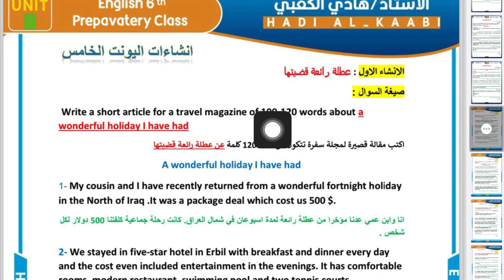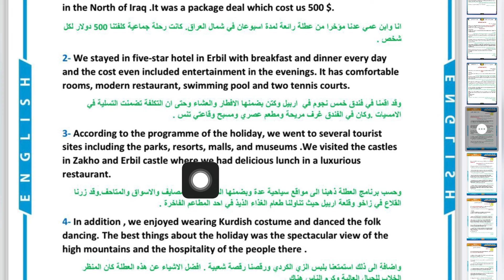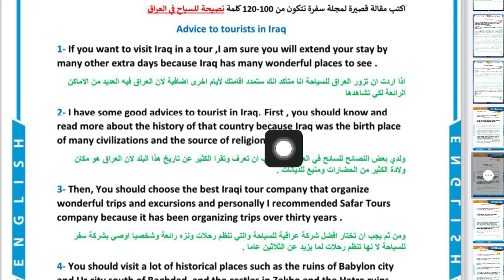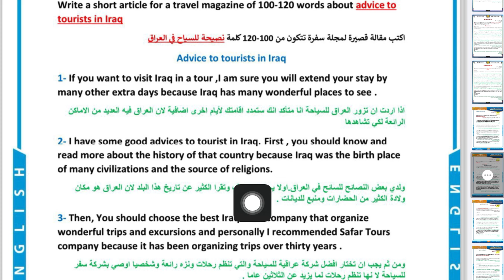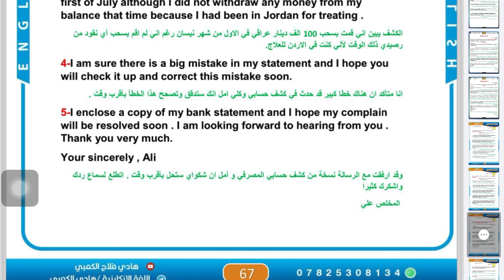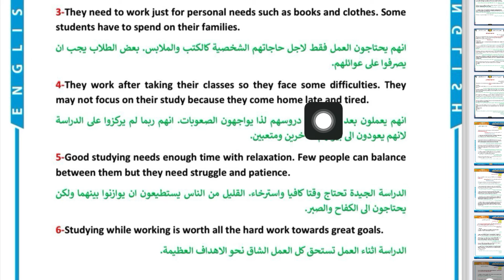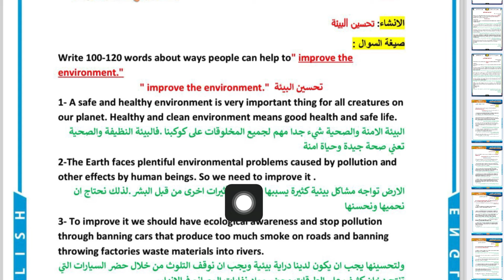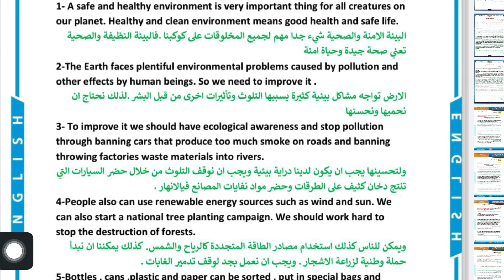ضمان ال 20 درجة في الوزاري // جميع إنشاءات انكليزي السادس الاعدادي // جزء ثاني